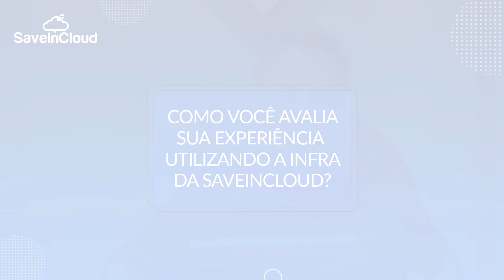Depoimento de Lucas Franco da RL Sistemas sobre a plataforma da SaveinCloud | Cases SaveinCloud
Convidamos o CEO na RL Sistemas, Lucas Gonzales Franco, para contar um pouco sobre sua experiência no uso da plataforma da SaveinCloud e como estar em Nuvem tem contribuído para o crescimento de sua empresa e clientes. Confira! 😉

▶️ Confira também o Talk completo "As principais dificuldades no processo de migração da RL Sistemas para a Nuvem"